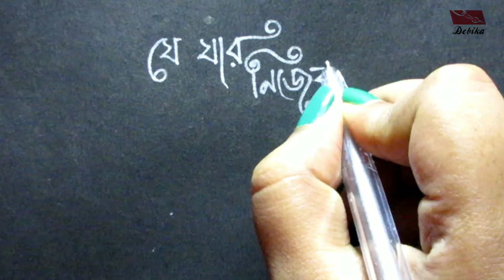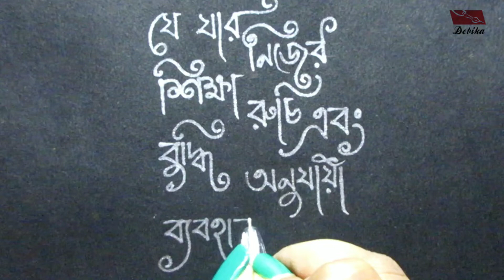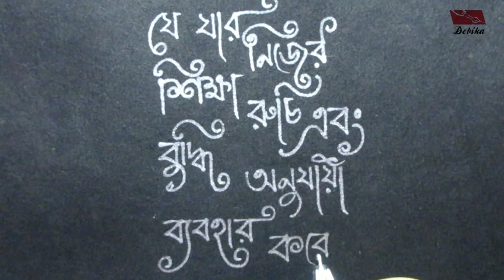বাংলা Stylish লেখা 😍 | Bengali Handwriting | Writing With Debika